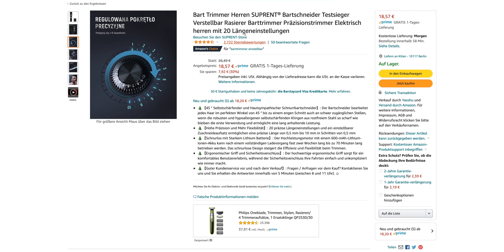TOP 5 Schlechte Technik-Gadgets!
Heute zeige ich euch Gadgets die mich enttäuscht haben!

Dieses Gadget mag ich gerne:

Meine Webseite!